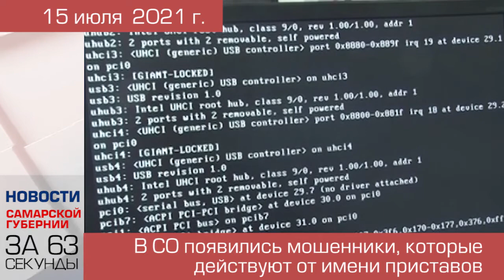Новости-63 (15 июля 2021)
Краткий выпуск новостей: все самые важные события за 15 июля.